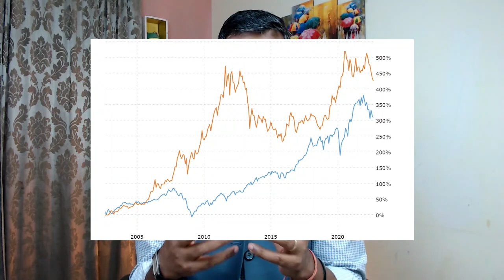Are you advising gold this diwali as Mutual Fund Distributor?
are you advising gold investment this Diwali?
The video discusses why you should advise gold as an investment option this Diwali and much more.

🔥 Register for MASTERCLASS to become a Mutual Fund distributor in 21 days.

💎 Become NewAge Mutual Fund Distributor in 21 days.

👨‍👩‍👧‍👦 Join INDIA’1s fastest-growing Facebook Group of Financial product distributor